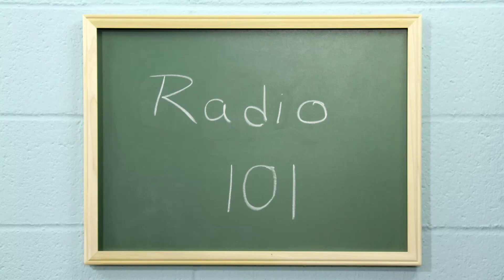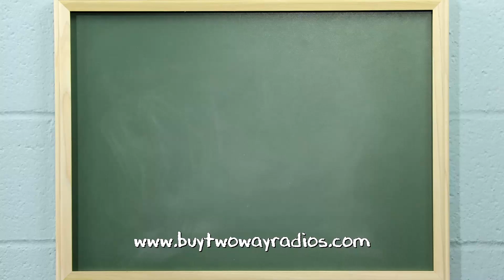What is a Grandfathered GMRS License? | Radio 101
explains what a "grandfathered" GMRS license is and when it is relevant in this episode of Radio 101.

How to get a GMRS License in only four steps